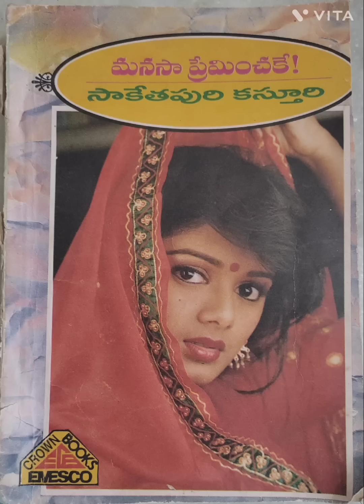ముగింపు | Telugu Audio Navala | మనసా ప్రేమించకే | సాకేతపురి కస్తూరి | Manasa Preminchake | S Kasturi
రచయిత: సాకేతపురి కస్తూరి
SS Home Creations
Telugu Audio navala
Telugu Navalalu

SS Home Creations
Telugu Audio navala
Telugu Navalalu